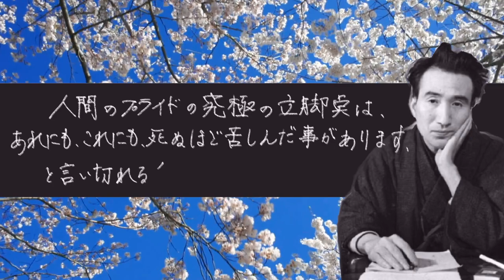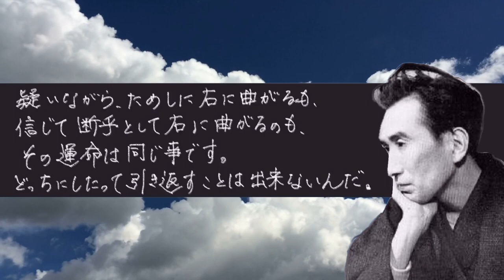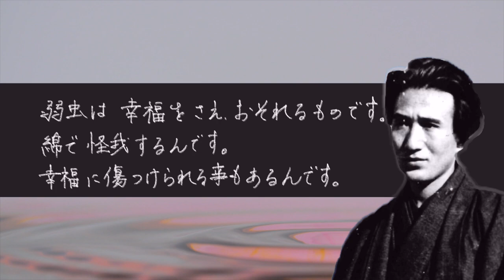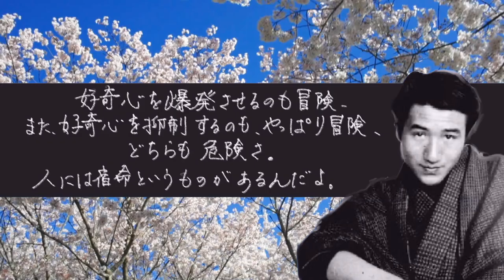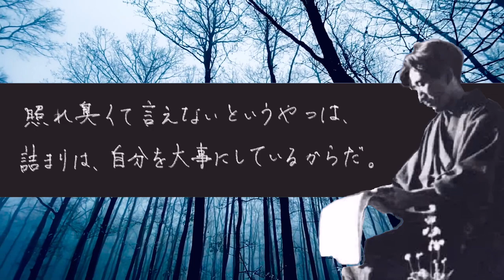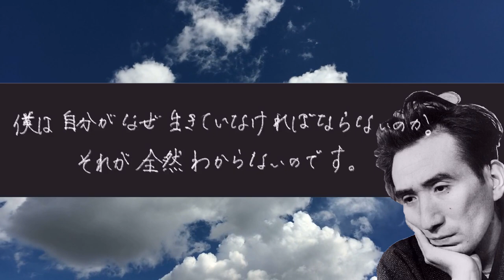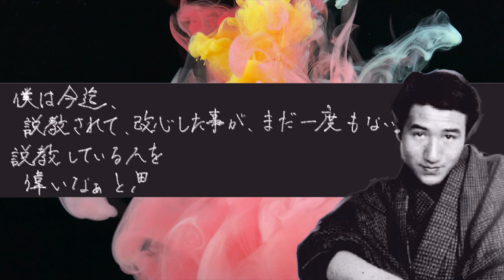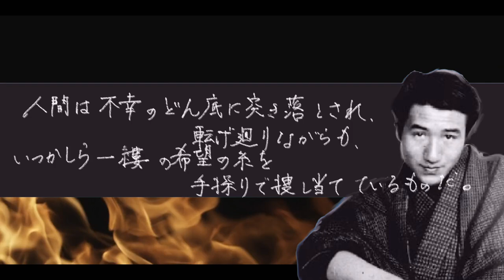【人間失格】「苦しみは愛情表現の困難さ…」厳選！太宰治の名言集【昭和の文豪】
太宰治の名言を集めました。最後まで見逃せない名言の数々と思います。是非最後までご視聴ください！

太宰治・三島由紀夫・手塚治虫が語る幸福論と人生論！萩原朔太郎の言葉にインスタントフィクションの原点が！？【#41 百の三】

【ゆっくり解説】太宰治の生涯を振り返る！4度の自殺未遂・薬物中毒・不倫など…人間失格や斜陽など数々の名作を残した波乱万丈な彼の人生を紹介